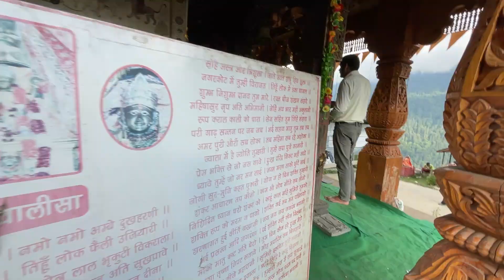Bike Ride to Death Road 😲😲 | Day 1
Hello Friends!!
In this video, I started my Day 1 Bike Ride at 6:00 am from Jalandhar & reached Sach Pass Hotel in Chamba Bairagarh, H.P. I reached at about 2:10 pm.

Thanks a lot for watching my videos. Please "LIKE" the video if you enjoyed watching or also "COMMENT" if you want to suggest something or appreciate.

Support my YouTube Channel here 😎✊🏽  /Kamy Singh
Instagram par connect karte hai, aajao 💛 /imkamysingh